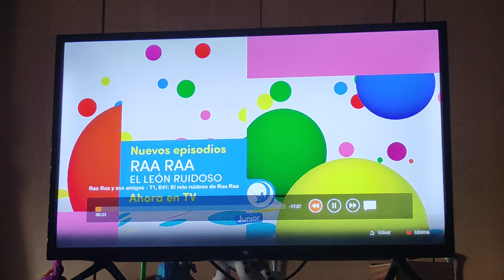Raa Raa el león ruidoso intro (Inglés)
Into Dreamworks TV